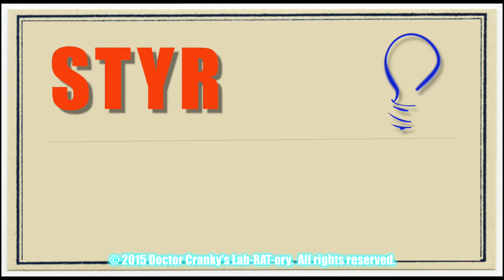GET IT PAINTED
"Timpani" was written and composed by Mr. Carlton Temple and recorded at CT SPEED SHOP STUDIOS and is used with ample permission here by the artist.